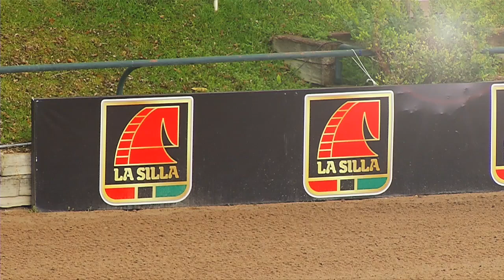ESTE HOMBRE NO TIENE TIEMPO QUE PERDER